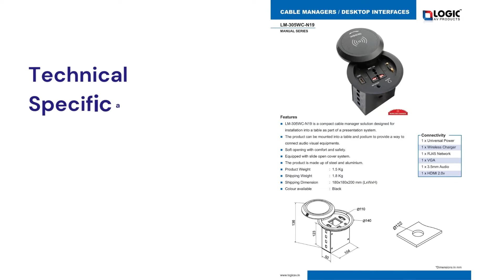LM-305WC-N19 MANUAL SERIES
Features
 LM-305WC-N19 is a compact cable manager solution designed for
installation into a table as part of a presentation system.
 The product can be mounted into a table and podium to provide a way to
connect audio visual equipments.
 Soft opening with comfort and safety.
 Equipped with slide open cover system.
 The product is made up of steel and aluminium.
 Product Weight : 1.5 Kg
 Shipping Weight : 1.8 Kg
 Shipping Dimension : 180x180x200 mm (LxWxH)
 Colour available : Black